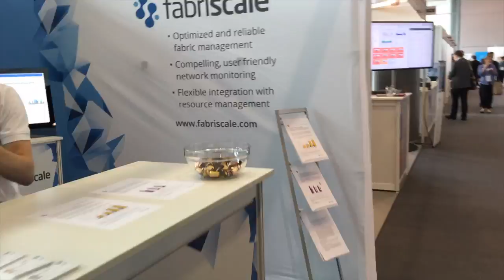PRACE at ISC16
See you tomorrow ... at the PRACE booth  at ISC16!